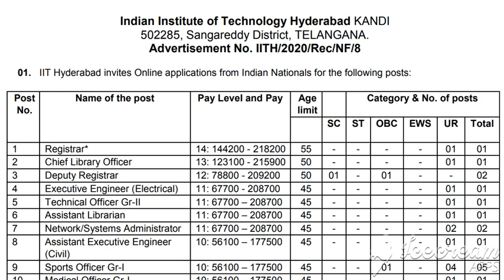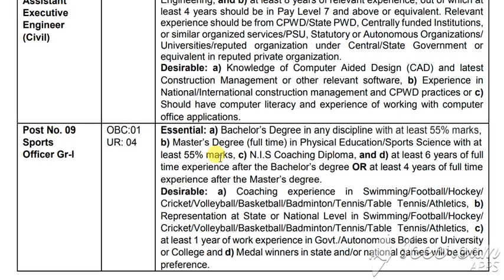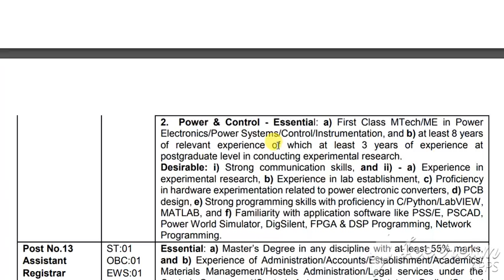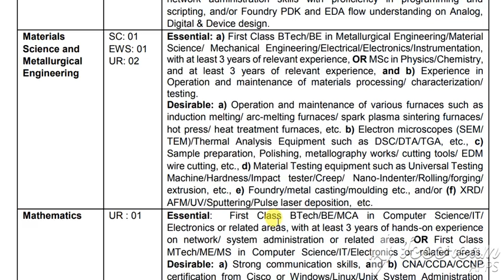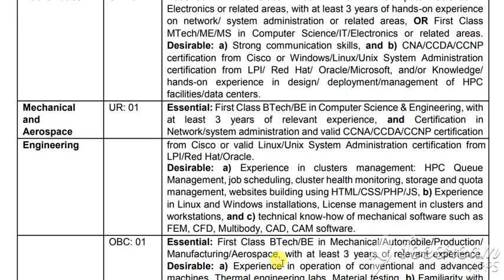iit hyderabad non teaching staff jobs|| multiple vacancies || latest jobs 2020